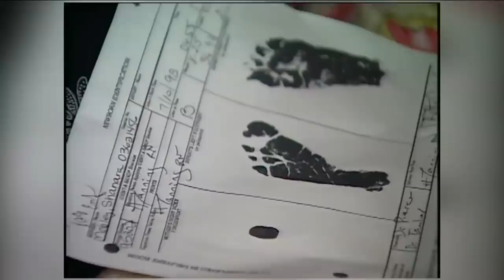Gloria Williams Sentencing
Gloria Williams faces sentencing for kidnapping newborn Kimayah Mobley in 1998. Family members from both sides testify, aside from Kimayah who has decided not to.